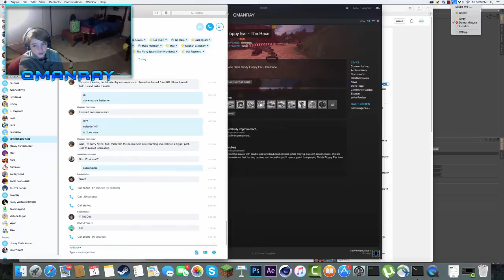Teddy Floppy Ear- The Race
Hello all of my manta rays! I hope you enjoyed this game! I might do more soon!
QManRay